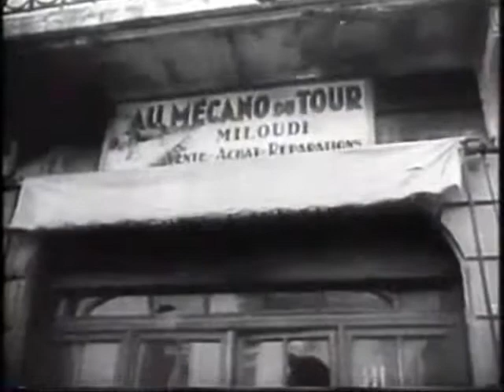1955 07 21 Morocco Riots Terror Mounts In Revolt Of Arabs